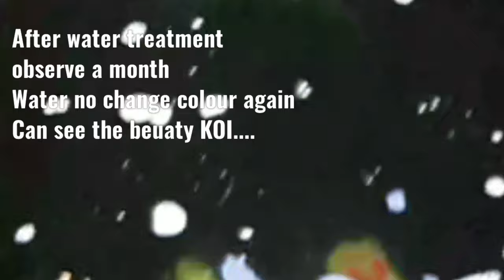After a few weeks water treatment, Koi Fish pond water clearly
Water treatment fish pond from dark green to be clear with Eco enzym

Month result

Before water treatment,
Condition water fish pond
not clear in a few months.
Its dark green colour...
Not balance...

Water colour dark can't saw the fish clearly...
(Before treatment with Garlic fermentation mix Eco Enzym), after 2 weeks to be clear and normal.
Observed in month. Still clear not change colour again.👍

Put the garlic at the filter water

And every day throw some F2 Eco Enzym Garlic water to the pond

This time try used fermentation garlic water mix with Eco Enzym

Lets us try this method and see the result after a week. a month. to be normal👍